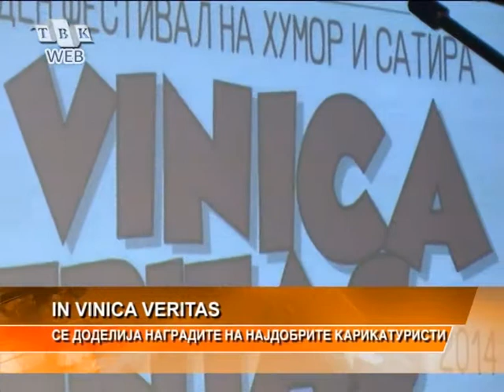Zapocna godinesnoto izdanie na "In vinica veritas"